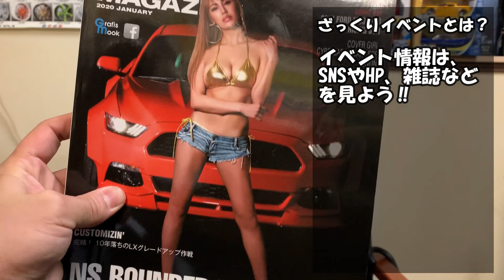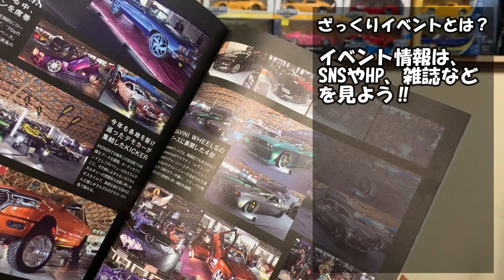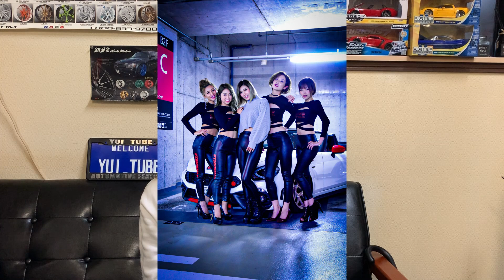【ＵＳカスタムって何？】まずはカーショーに行ってみよー♡イベントの楽しみ方とは？≪Yui_Tube≫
今回はＵＳカスタム系のカーショーやイベントの楽しみ方や
エントリーの仕方について語ります♡

最後までご覧くださいm(__)m

【愛車紹介させてください♡】ローライダー♡ShowCar♡1960y シボレーインパラ コンバーチブル《Yui_Tube》

【愛車紹介させてください♥】ガールズオーナー!!イケイケ仕様のシャコタン♡ＵＳ仕様!!日産スカイラインクーペ♡≪Yui_Tube≫

【作業風景♥】ＢＭＷ 4シリーズ グランクーペ(F36)Ｍパフォーマンス リップスポイラーの取付♡≪Yui_Tube≫

【ショップ訪問シリーズ♥】LIBERTY WALKさんに行ってきました♥パート１♡LBWKアパレルでお買い物♡《Yui_Tube》

【Dayクルージング】みんなでクルージングしてきました♡カスタムカーがゾロゾロと登場!!≪Yui_Tube≫